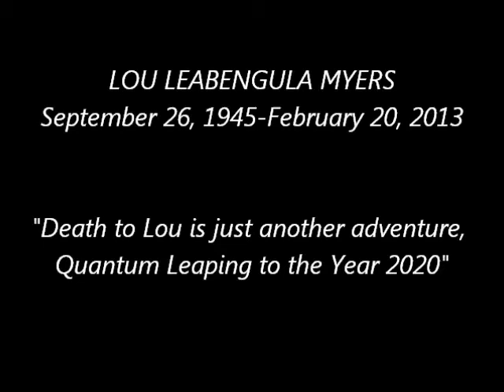Lou Myers Tribute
Tribute to Lou Leabengula Myers by Onika Best.